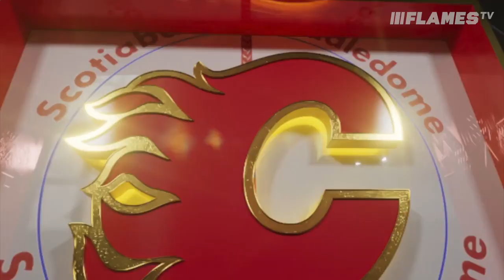Jacob Markstrom 2022-23 Highlights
Marky 🥰